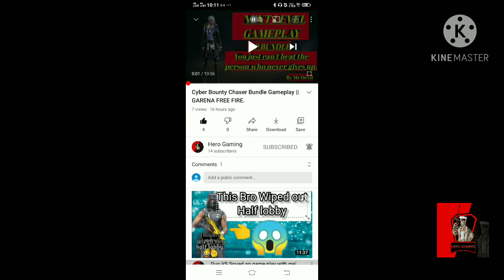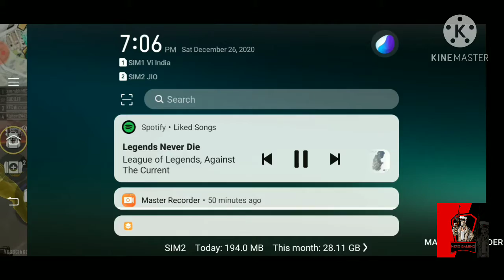AK GUN CHALLENGE ||NEXT LEVEL GAMEPLAY WITH AK || GARENA FREE FIRE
TITLE :- AK GUN CHALLENGE

DESCRIPTION :- So Hello guys Welcome back to HERO GAMING YouTube channel

In video I have been done a challenge with AK GUN It has been make an Awesome video pls watch till end